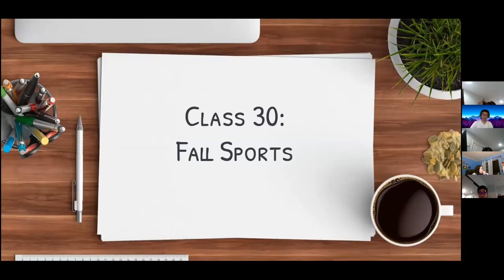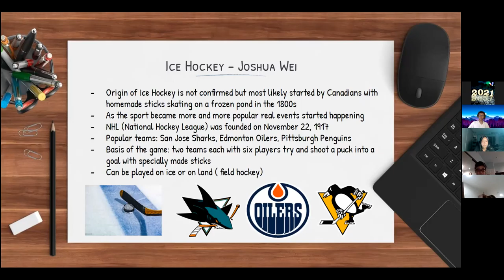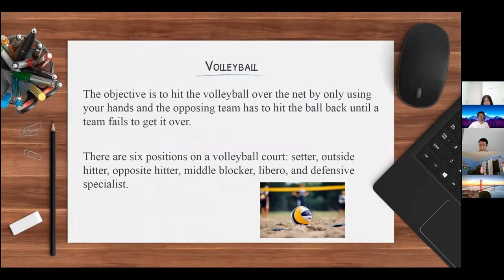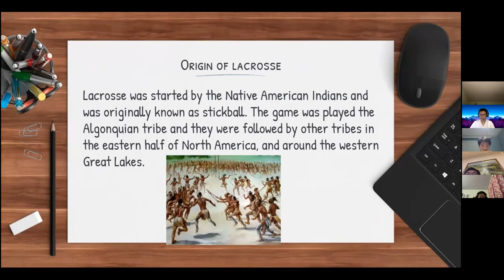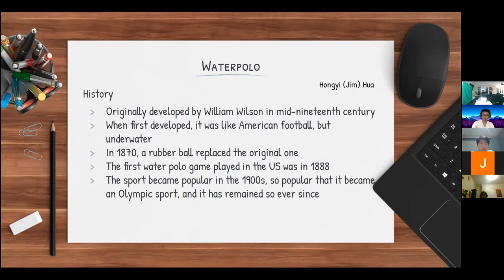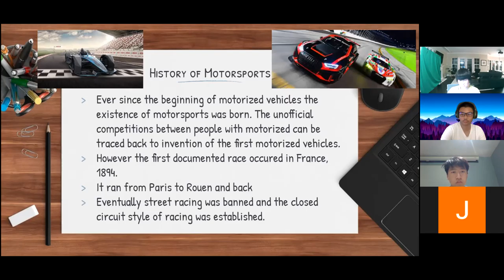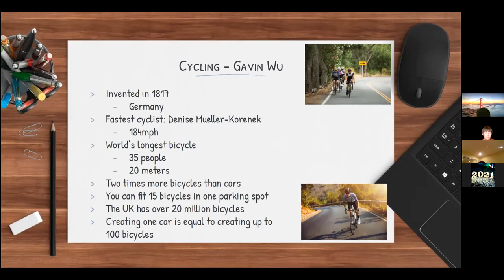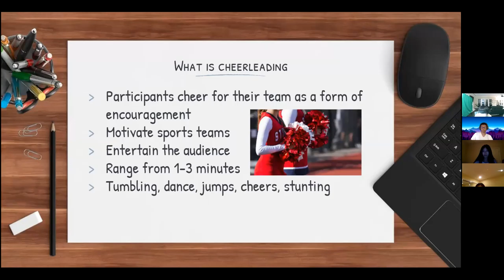Fall Sports: Quick Overview of Multiple Sports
We are presenting multiple fall sports in our class today. We hope it is both educational and enjoyable.